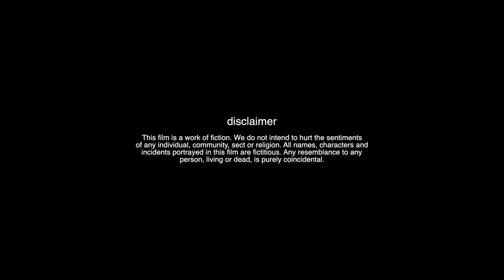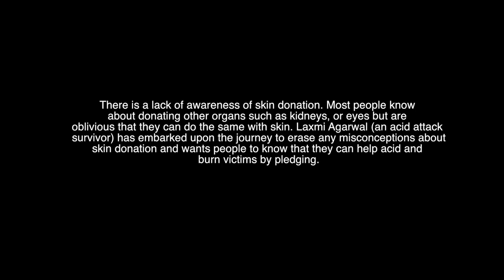Daan | Short Film by Sukriti Grover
Here's my first short film I directed, Daan. A story about skin donation, a lesser known process which could help the fellow acid attack survivors.